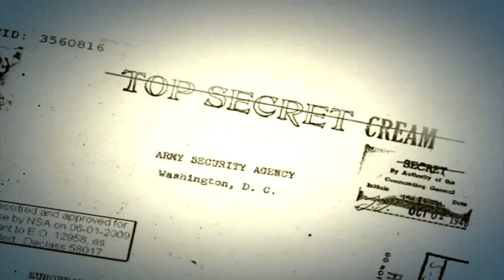K.E.M in 140 sec! Gameplay ITA GHOSTS LoryXD